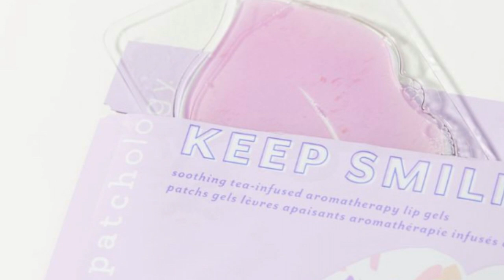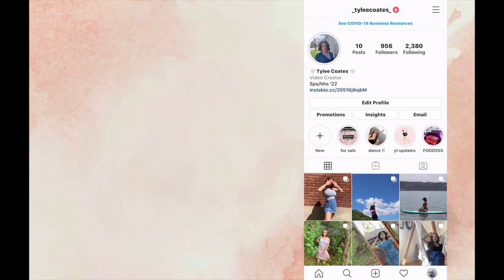My 17th Birthday Recap!!